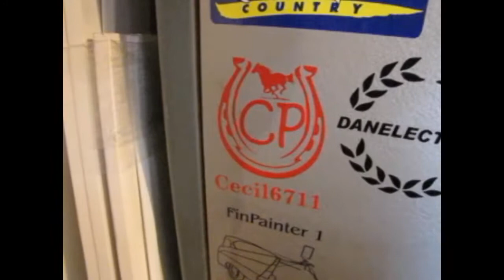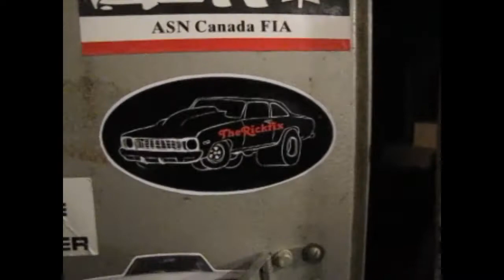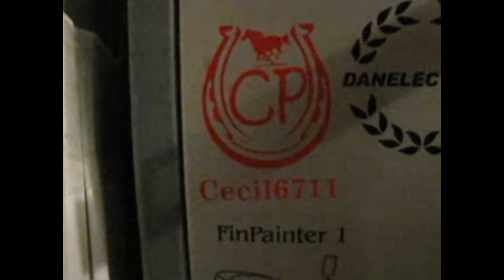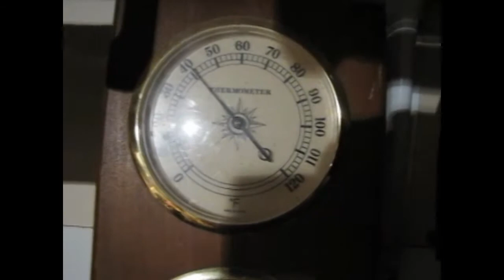Grampa's Garage #219 Sunday Bull$#!T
Just blabbing.  A laidback update